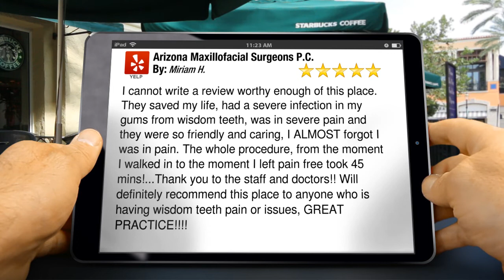Arizona Maxillofacial Surgeons P.C. | Mesa | Five Star Review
Arizona Maxillofacial Surgeons P.C. Mesa reviews

5 Star Review

I cannot write a review worthy enough of this place.
They saved my life, had a severe infection in my gums from wisdom teeth, was in severe pain and they were so friendly and caring, I ALMOST forgot I was in pain. The whole procedure, from the moment I walked in to the moment I left pain free took 45 mins!...Thank you to the staff and doctors!! Will definitely recommend this place to anyone who is having wisdom teeth pain or issues, GREAT PRACTICE!

by Miriam H

Arizona Maxillofacial Surgeons P.C.
6755 E Superstition Springs Blvd
Mesa AZ
85206